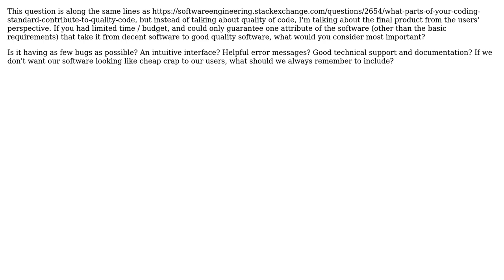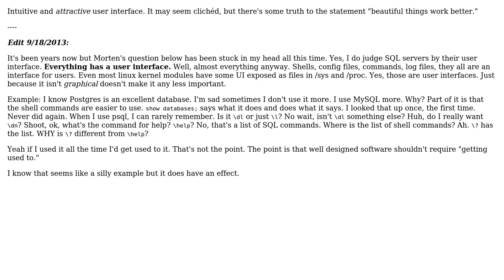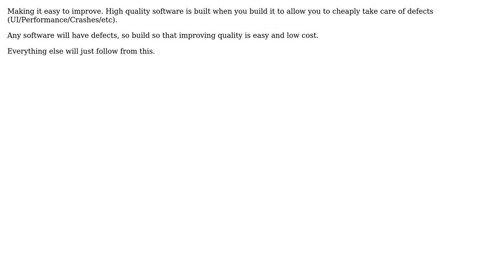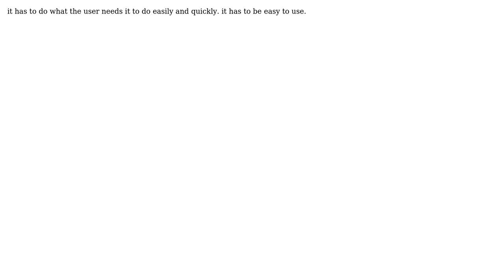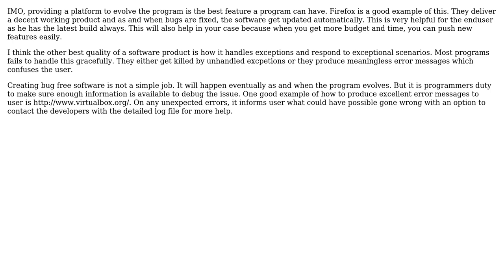Software Engineering: What's the most important feature of quality software? (9 Solutions!!)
Software Engineering: What's the most important feature of quality software?

With thanks & praise to God, and with thanks to the many people who have made this project possible! | Content (except music & images) licensed under CC BY-SA | Music | Images & others | With thanks to user Tesserex user Nicole user Navaneeth K N user Muad'Dib user Morten user Lennart Regebro user KeesDijk user Jeff Snider user glenatron user dietbuddha and the Stack Exchange Network Trademarks are property of their respective owners. You are responsible for your own actions.